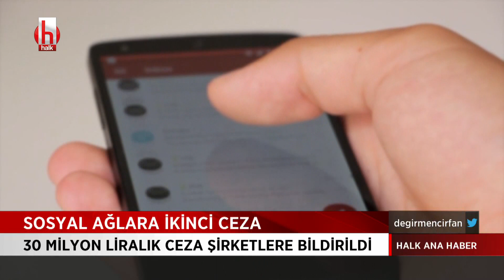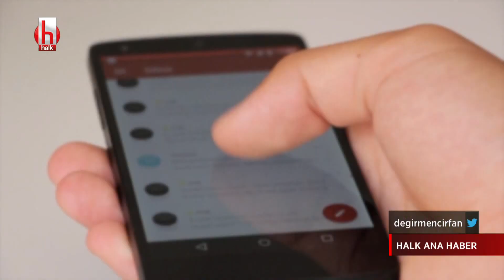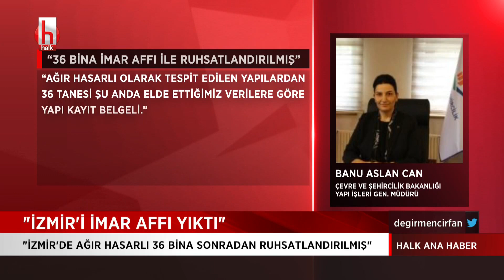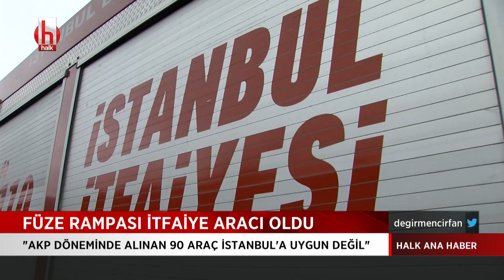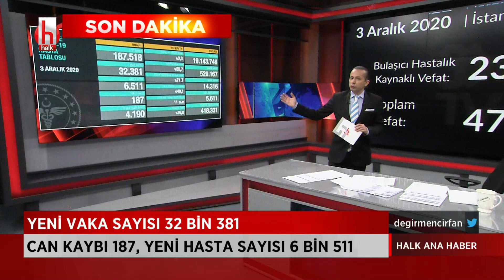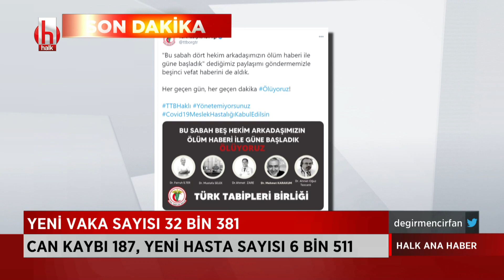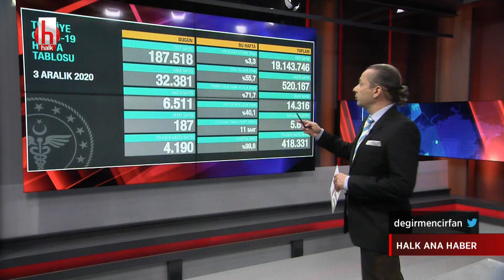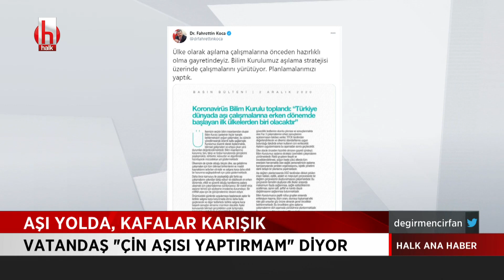İrfan Değirmenci ile Halk Ana Haber | 2.Bölüm 3 Aralık 2020